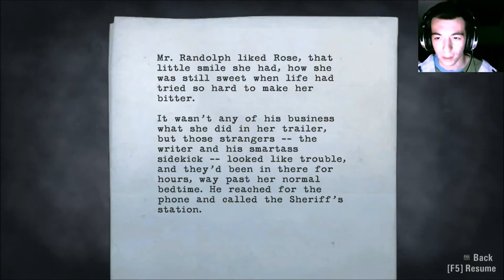Alan Wake - Part 11 The Trap !